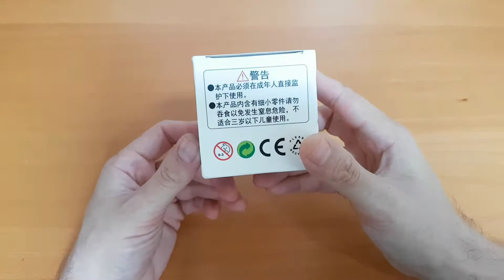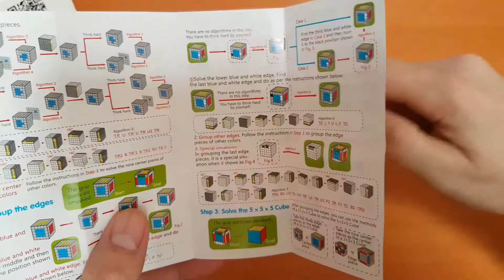QiYi QiZheng S 5X5 - Primeras impresiones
Un cubo de la linea Qi de QiYi que en verdad tiene una relación calidad precio que sorprende, vellos colores y textura mate que encanta. Una vez que logras resolverlo querrás seguir adelante con las demás versiones "n" que existen.